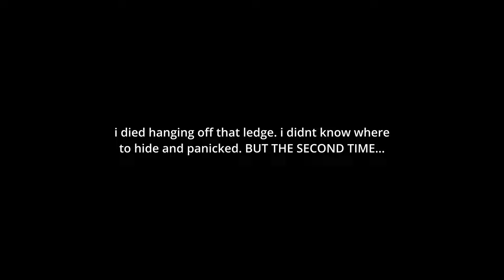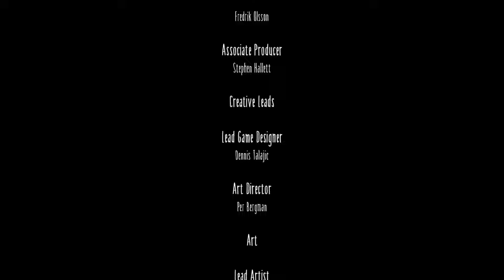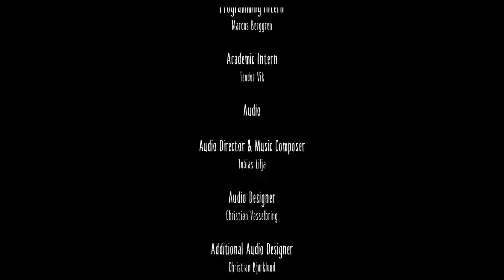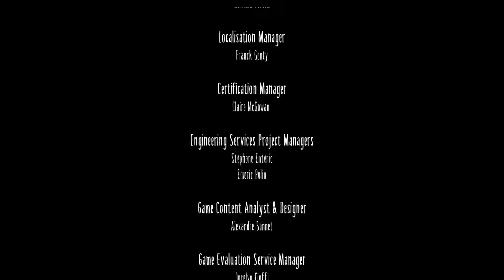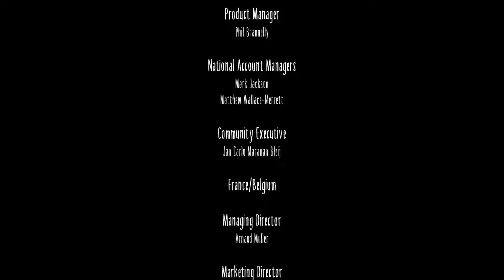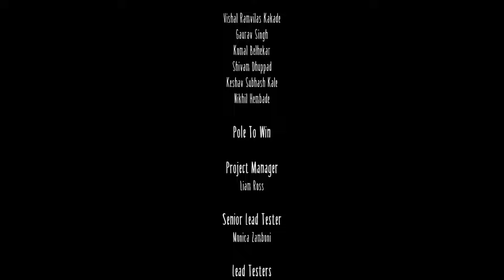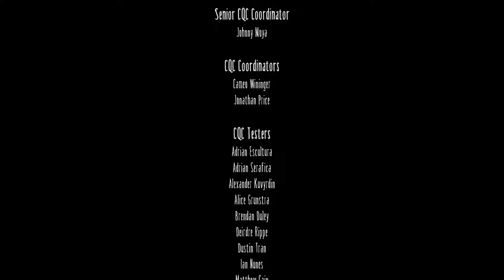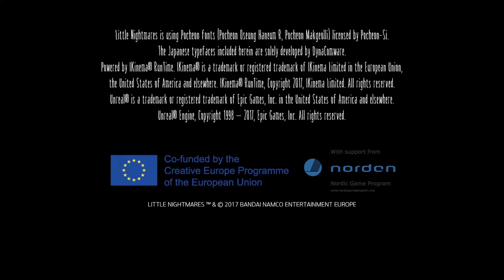little nightmares gameplay no commentary first playthrough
first time playing this! i had a lot of fun, highly recommend!

 my mother wanted to watch me play so this is really for her :)